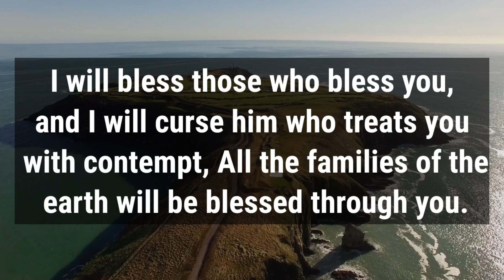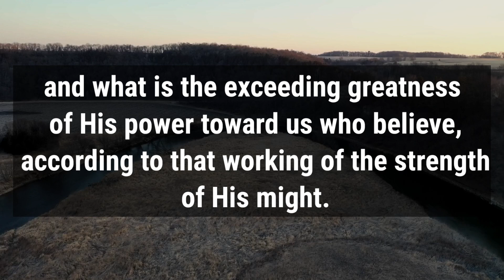🛑 God Message For You Today 🙏🙏 | God Asks You Whose Opinion Do You Believe ✋| God Says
This Video Includes All These Searches👇
1.  God Message for you today
2. God's Message for me
3. God jesus message
4. Urgent Message from god
5. God's Message for you
6. Jesus Message
7. God Message
8. God's Message
9. Message for God
10. God Message today
11. God Blessing Message
6. Jesus Message
7. God Message
8. God's Message
9. Message for God
10. God Message today
11. God Blessing Message
12. God thought
13. Message from the universe
14. Universe Message
15. Lord Message
16. God say to me
17. Urgent god Message
18. Lowofattraction
19. God helps
20. Jesus christ
21. Faith quotes
22. bible quotes
23. God say